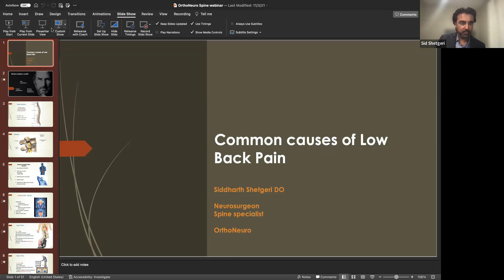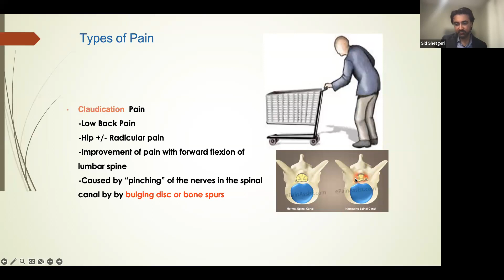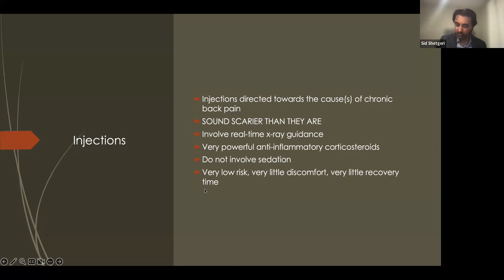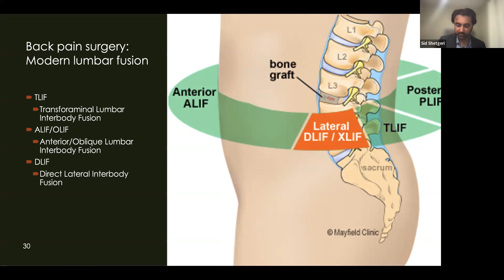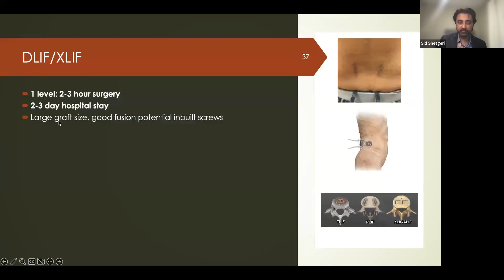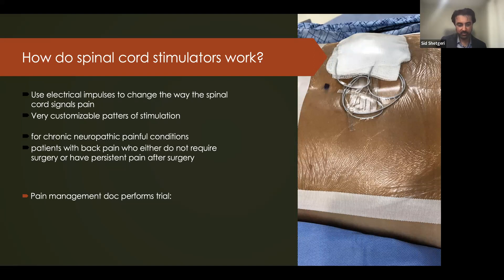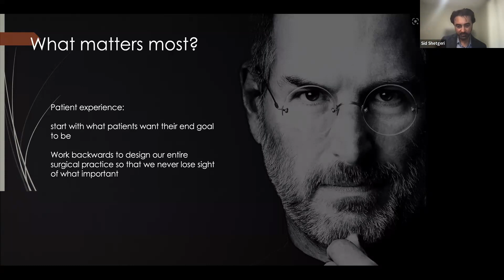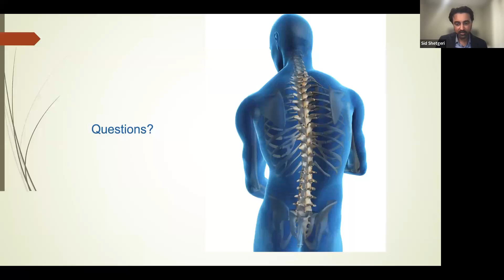Multidisciplinary Management of Spine Pain - Dr. Siddharth Shetgeri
Join Dr. Sid Shetgeri, OrthoNeuro Neurosurgeon, as he discusses common causes of spine pain and treatment options available.

We are a dedicated team of orthopedic, spine and neurologic healthcare professionals committed to providing the highest quality specialty care in Columbus, Ohio and surrounding areas – and doing so with compassion and understanding. Our board-certified physicians specialize in orthopedic surgery, spine surgery, neurology, podiatry, physical medicine & rehabilitation.